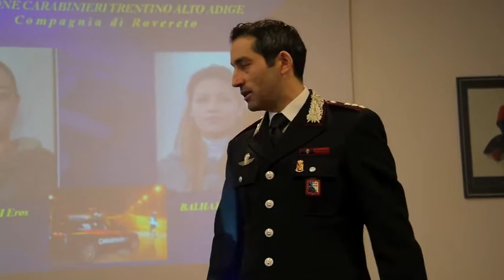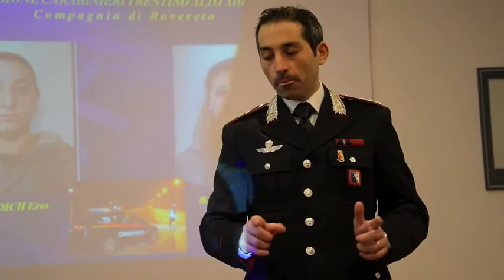Arrestati due giovani di Trento che hanno rubato un portafoglio a Rovereto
Arrestati dai carabinieri due giovani di Trento che hanno rubato il portafoglio della titolare di un negozio del centro storico di Rovereto